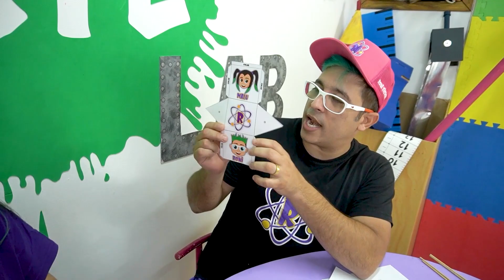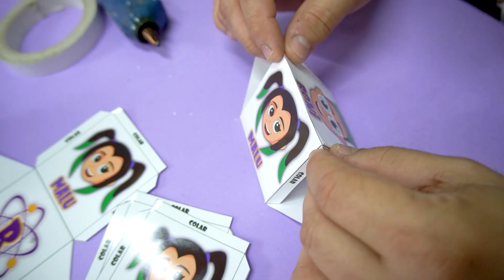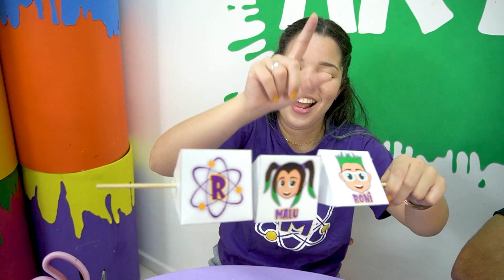JOGO DA VELHA RONI VS MALU!!! SEMANA DAS CRIANÇAS! ARTE RONI FICHER!!!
NO EPISÓDIO DE HOJE RONI E MALU VÃO ENSINAR A FAZER UM SUPER JOGO DA VELHA!!

LOJA RONI FICHER (CAMISAS, BONÉS OFICIAIS, CANECAS, MASCARAS E MUITO MAIS)

BAIXE A SOULTV!